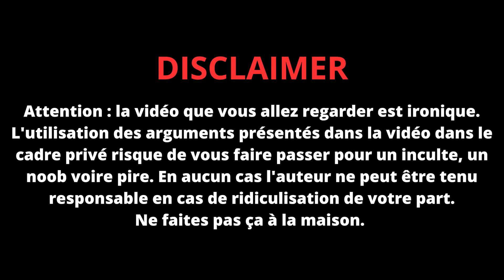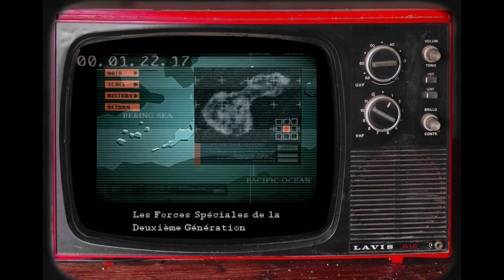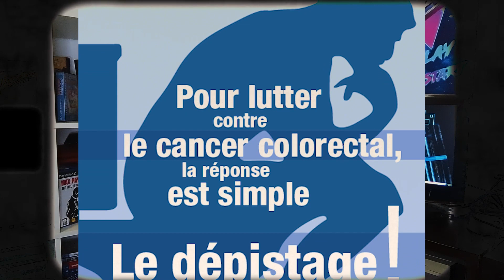Metal Gear Solid c'est Nul ! (Mais c'est Pas Vrai 😅)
Nouveau format bien plus léger qu'a mon habitude puisque je vais m'essayer à l'humour - résultat non garanti. Et pour cette première édition, j'ai choisi un jeu culte qui a marqué l'histoire des jeux vidéo : Metal Gear Solid sur Playstation 1 et vous verrez que ce n'est pas par hasard.

Attention, il est possible que je fasse preuve d'un tout petit peu de mauvaise foi et vous pourriez bien trouver certains arguments... fallacieux . C'est donc parti pour 10 arguments totalement absurdes qui prouvent que Metal Gear Solid est un jeu complètement nul.

Mais n'oubliez pas, tout cela n'est qu'une blague ! Metal Gear Solid est un jeu qui a marqué l'histoire des jeux vidéo et qui reste aujourd'hui encore l'un de mes jeux préférés. Alors installez-vous confortablement et préparez-vous à rire avec moi devant ces arguments totalement farfelus... du moins je l'espère !

Kapsule Temporelle by HKR
En toute mauvaise fois n°1